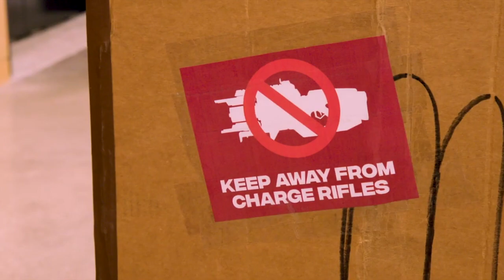Mande Joins TSM! (Congrats) | Apex Legends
Hi! Welcome To A New Video
If you enjoyed:

Theres no need for Hate, nice/ wholesome comments always are welcome